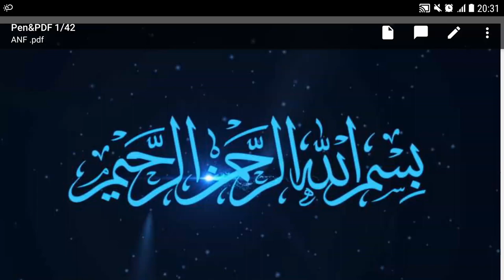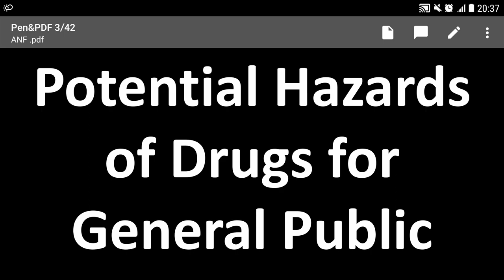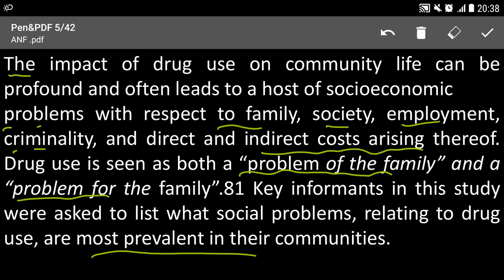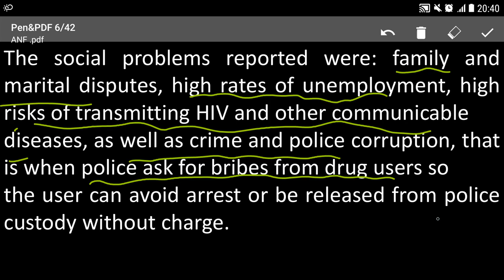Lecture No.01-Potential Hazards of Drugs for General Public(Assistant Director Anti Narcotics Force)